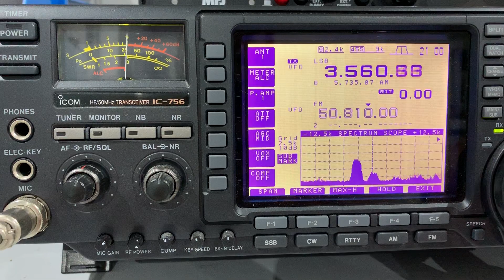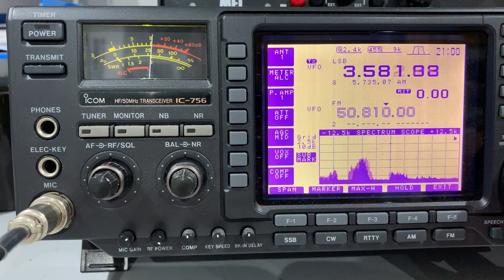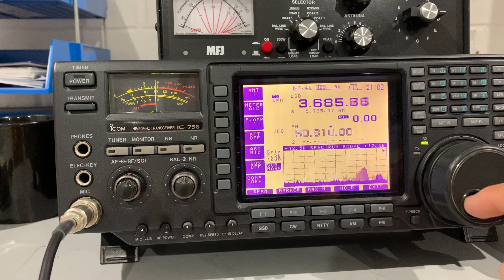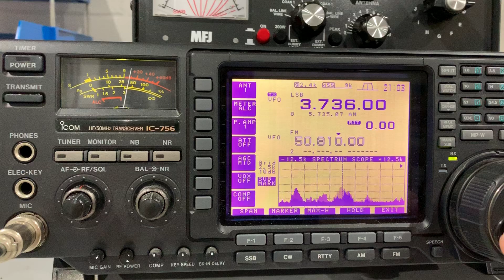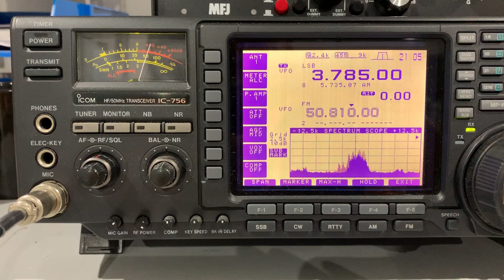An evening tune through the 80 metre band using an Icom IC-756 and SE-X80 wide-band antenna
Hi there, as a radio ham and a DXer, I actually enjoy listening to radio amateurs chatting on 80 metres. I can't remember exactly, but probably there was a lul in QSOs, so I recorded the band instead!